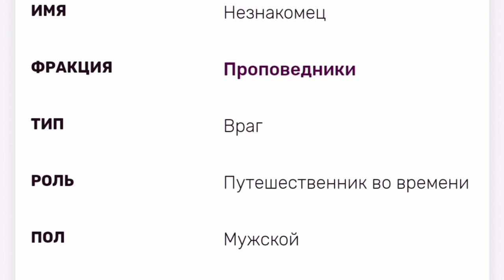Shadow fight 3 Завершил Марафон и попал в Топ 100